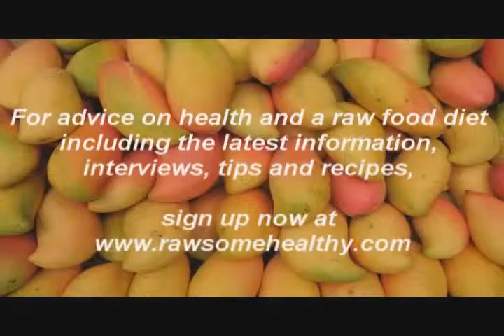Amazing How Raw Fruit Diet Helps Your Brain And DNA Expansion. With Tony Wright, Part 3. Revealed